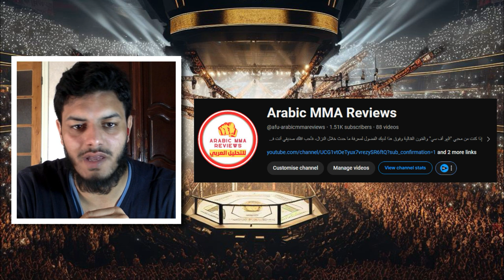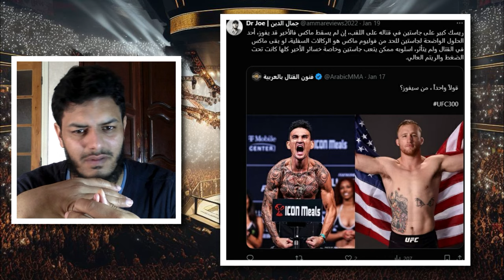بيريرا يقضي على جمال هيل، ماكس هالواي يكتب التاريخ، وجاستن غايجي يدفع ثمن مجازفته الغبية | UFC 300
تحليل خاص للعرض التاريخي، ليو أف سي 300، بتحليل نزال آليكس بيرارا ضد جمال هيل، سنتكلم ونحلل مواجهة هالواي ضد غايجي، وما هو مصيره الآن، وأيضا الفوز المستحق بتحليل نزال تساروكيان ضد أوليفيرا. ابقوا معنا.

المحاور
00:00 إنترو
00:30 آرمان تساروكيان × تشارلز أوليفيرا
06:05 ماكس هالواي × جاستين غايجي
14:32 القتال الرئيسي، بيريرا × هيل
17:46 ملخص الحلقة والأوترو